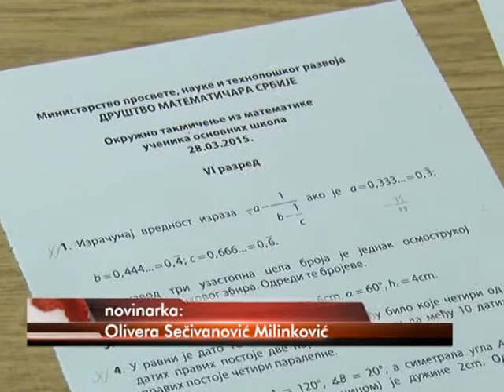28 03 MATEMATIKA